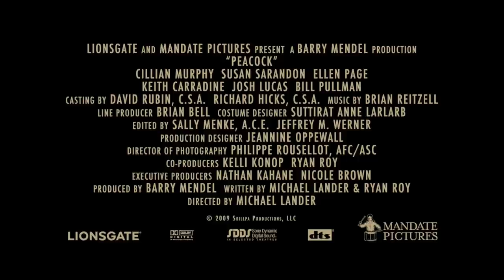Peacock Trailer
Release Date: Unknown
Genre: Thriller
Cast:   Ellen Page - Maggie,
            Cillian Murphy - John Skillpa,
            Susan Sarandon - Fanny Crill,
            Josh Lucas - Officer Tom McGonigle